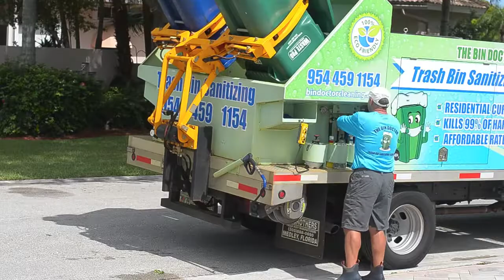The Bin Doctor Trash Bin Sanitizing Service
The Bin Doctor is a local, family-owned service that sanitizes, disinfects and deodorizes trash and recycling bins. Protecting families and homes from mold, bacteria, odor and unwanted rodents resulting from unclean bins!